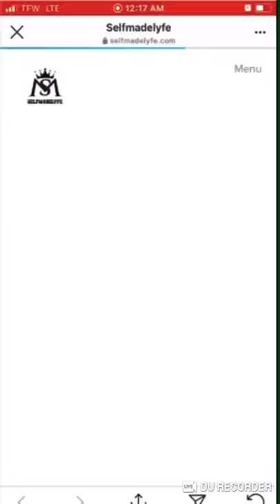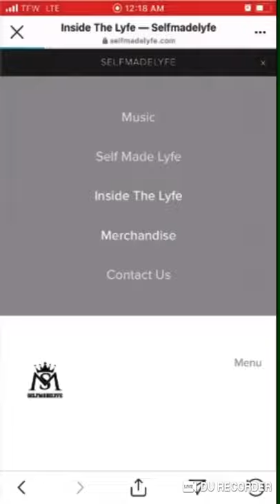Barbershop Conversations Interview with Sugar Hill should end Wilder vs Fury GloveGate Debate